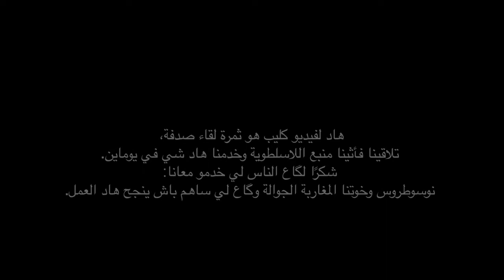L7a9d _ DED DAWLA (VIDEO CLIP OFFICIEL HD) 2018